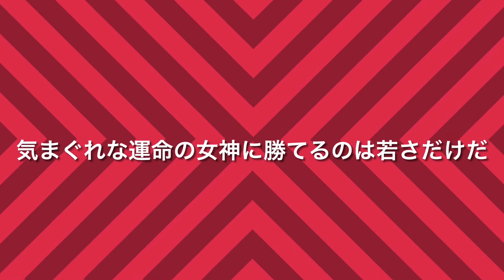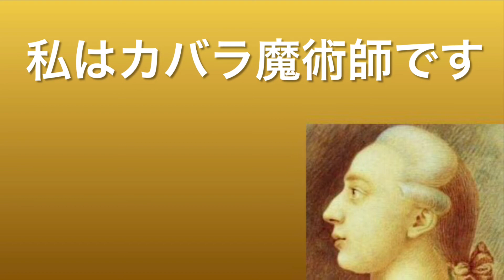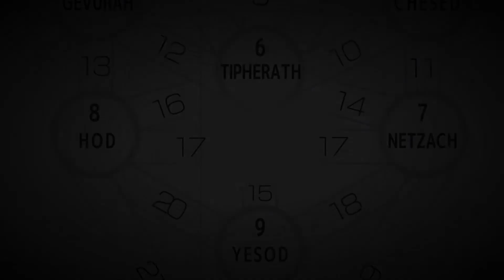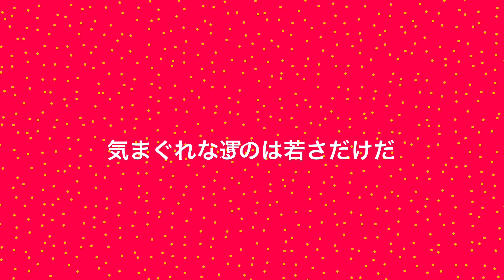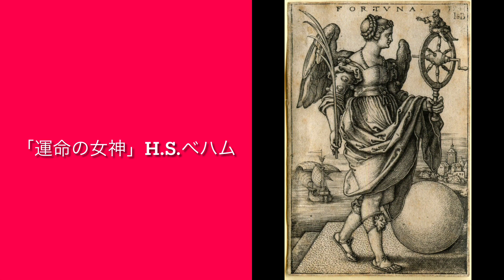カザノヴァ格言集第15回 210903 カバラ魔術師？ 小鉄和広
読書のための素晴らしいツールkindleunlimited
200万冊以上が読み放題
初回30日間無料体験

ブログ「小鉄和広の芸術横断！」
東京オペラのサイト内のブログです。
オペラをはじめ様々な芸術ジャンルで幅広く語ります。

カザノヴァ格言集 第1回

カザノヴァ格言集 第2回

カザノヴァ格言集 第3回

カザノヴァ格言集 第4回

カザノヴァ格言集 第５回

カザノヴァ格言集 第6回

カザノヴァ格言集 第7回

カザノヴァ格言集 第8回

カザノヴァ格言集第9回

カザノヴァ格言集 第10回

カザノヴァ格言集第11回

カザノヴァ格言集第12回

カザノヴァ格言集第13回

カザノヴァ格言集第14回

東京オペラは歴史あるマケドニアのワインを紹介いたします。
「アレクサンダー」:

最近のマケドニアの歌 シリーズ
絶賛のコメント欄

Ако одам во Битола もしビトラに行くなら Ako odam vo Bitola Казухиро Котецу 小鉄和広 Kazuhiro kotetsu (二期会)

Оди ѕвездо 去れ星よ Odi dzvezdo

Ој девојче, девојче ああ娘さん、娘さん Oj devojce, devojce 日本語字幕＆解説付 小鉄和広Kazuhiro kotetsu

マケドニアの乙女 弦楽伴奏版 Македонско Девојче  小鉄和広（二期会）Казухиро Котецу 嶋田雄紀 Јууки Шимада Shimada Magic Strings

Битола мој роден крај ビトラ私のふるさと Bitola moj roden kraj Казухиро Котецу 小鉄和広 Kazuhiro kotetsu (二期会)

オペラ名作鑑賞
最近のコテツ・トーク シリーズ
有名なオペラの簡単かつ深い解説

東京オペラクラブ（TOC）
東京オペラクラブ・TOCは、東京オペラををとことん愉しむクラブです。TOC限定動画が視聴できます。また、TOC通信（郵送あるいはEメール）無料購読、公演チケット割引やご招待もあります。